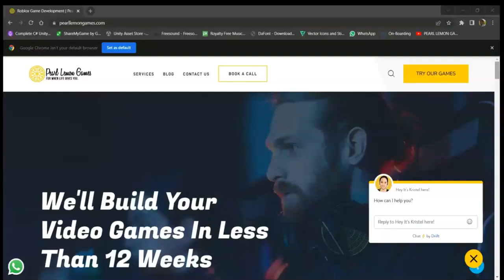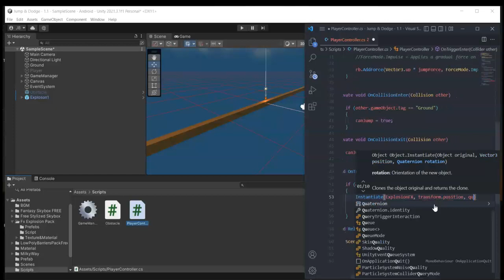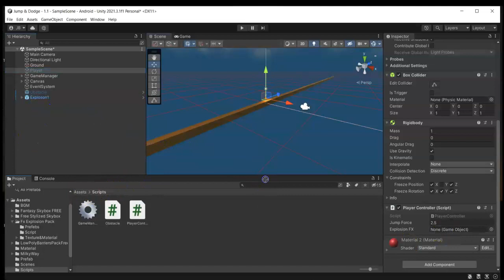How to Add Sound Effects in Unity Particle System | Unity Tutorials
Join us as we go through our amazing journey of starting a game studio from scratch with little to no coding experience! We plan to do this with the help of the robust cross-platform integrated development environment (IDE), Unity.

Pearl Lemon Games offers variety of services focused on game development. One such service is focused on Unity Game Development. We have game developers that can provide you with world-class cross-platform Unity game development services, creating unique offerings supporting desktop, web, mobile, console gaming and even VR gaming platforms.